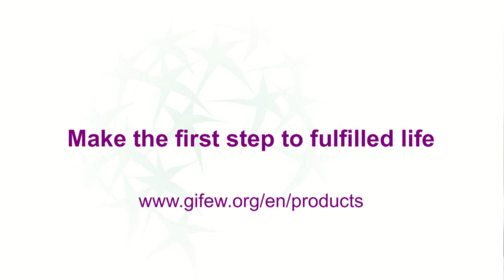GIFEW Female Leadership Profiler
Assess yourself on the qualities of Authentic & Integrated Women's Leadership.

You will learn which steps to take to start integrating all parts of your life and expand your ability to produce results everywhere based on your leadership profile.

Extraordinary Women like extraordinary places, provided by Hotel Kempinsky Bratislava